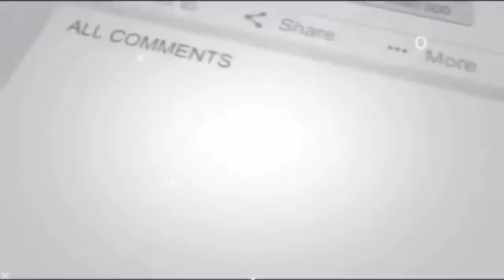45 साल पुरानी चीन और भारत की जंगी कहानी || जानिये चीन की भारत के पीछे पड़ने की असली मंसा / GS /PB/30